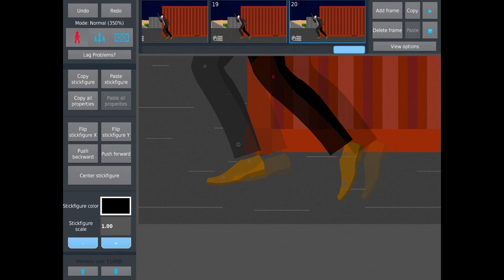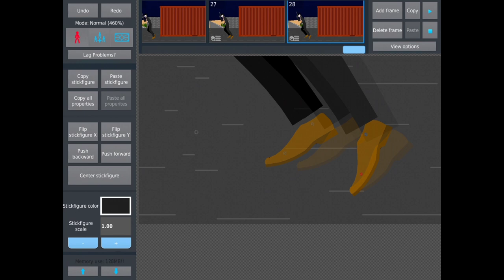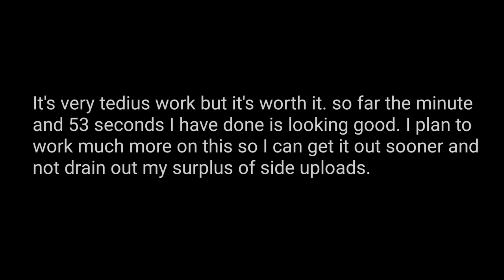Animating a Run In Project Landfall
I'm going to try and see if I can do more videos like this, but storage on my tablet is running thin especially with me having to export loads of 1080p animations to put together and make project landfall. And worse, I can't move things through SD cards to things are just complicated more without me being able to move images and stuff like that.